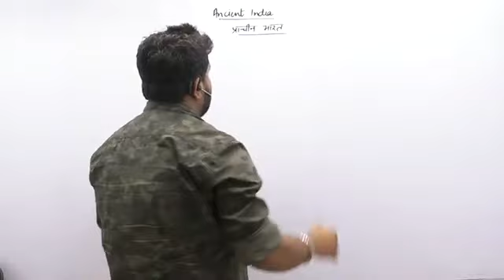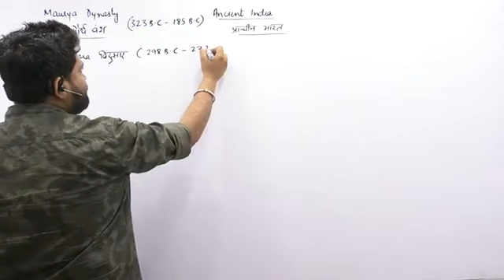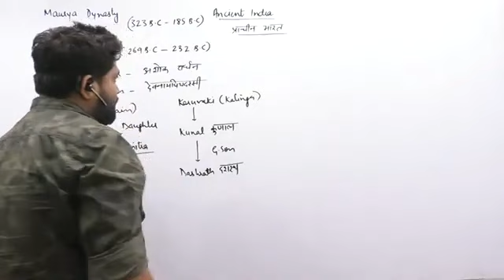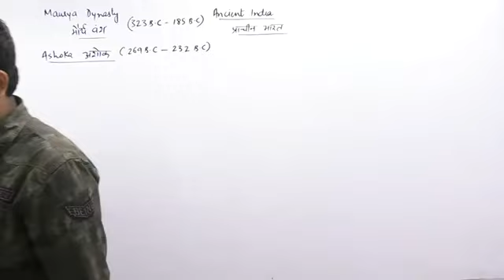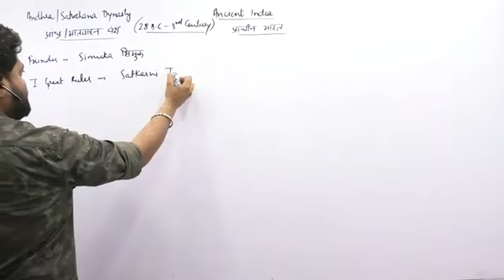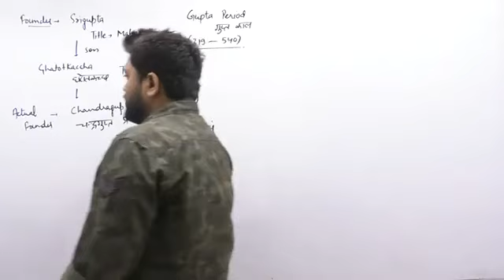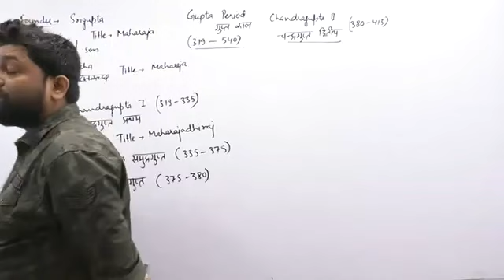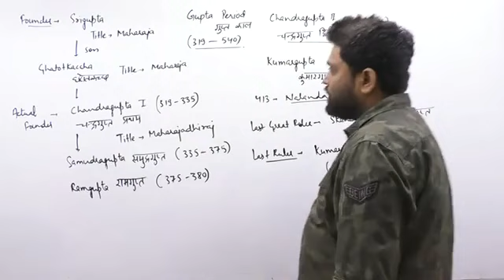History Session 17 by Abhishek Sir